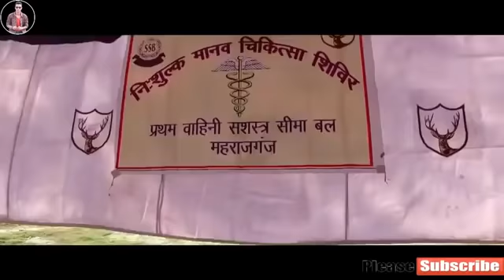Ae Watan Watan mere aabad rahe tu Ashq Na Ho Naina Indian Army Full video song binoy chand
Sahabaddin shaikh